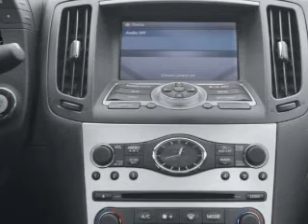2008 Infiniti G37 - Glendale CA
Year: 2008
Make: Infiniti
Model: G37
Trim: Base
Engine: 3.7 liter 6 cylinder 24 valve
Transmission: 5-Speed Automatic
Color: Ivory Pearl
Mileage: 54396
Address:
812 S Brand Blvd